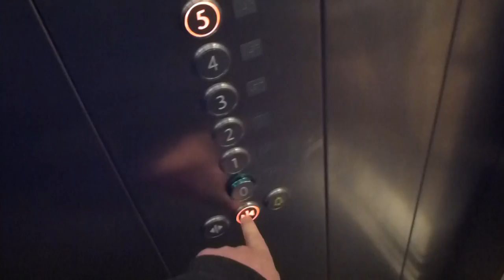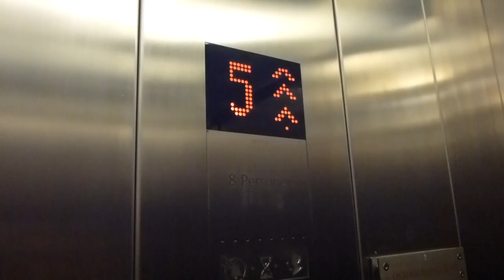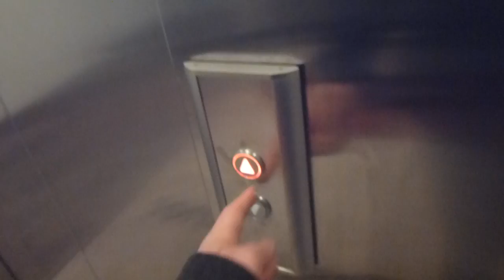KONE Monospace Mrl Traction elevator @ Östermalmstorg 1